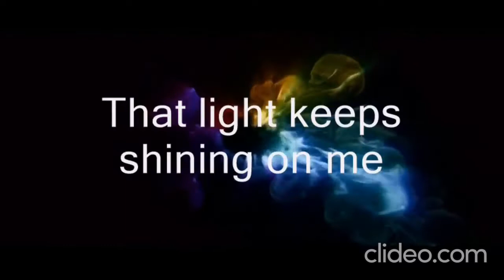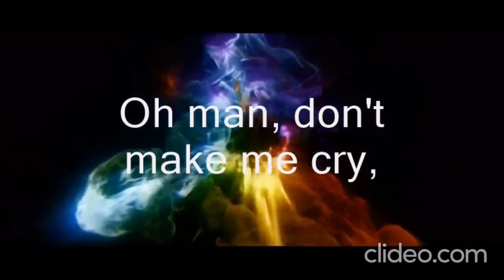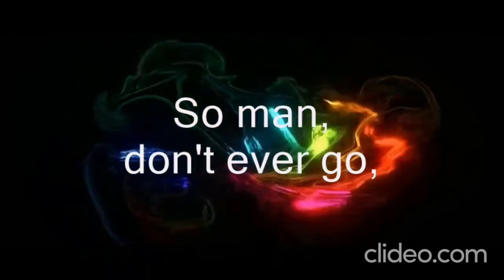MAN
Estas a mi lado
Ahora soy parte de ti
Amor de mi vida en este momento
Fue hecho para nosotros de alguna manera
De donde vienes
Y como empezo
¿Era una estrella del cielo?
Que iluminó mi corazón
Esa luz sigue brillando sobre mi
Desde que entraste en mi vida
Estás aquí
Y ahora puedo ver
Lo que sea necesario
Cuídame
Hombre no me hagas llorar
No lo dejes morir
Porque en el fondo realmente lo sé
Que, despues de ti
Que debería hacer
Entonces hombre, nunca te vayas
te necesito entonces
Este amor, este sentimiento va a crecer
Te quiero
hago
Estás aquí
Cuídame
¿Por qué no lo intentamos?
Que debería hacer
te necesito entonces
Te quiero
hago